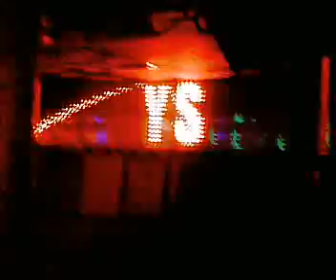Mollys LED Wall